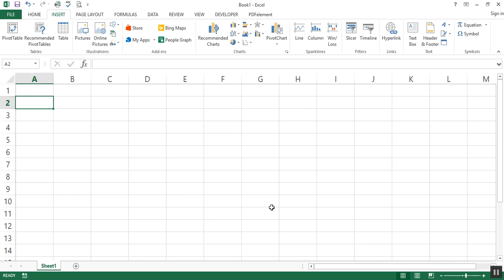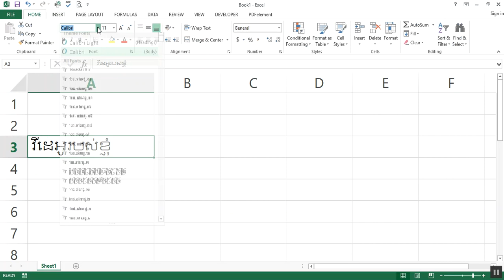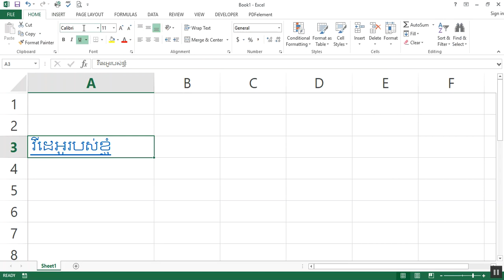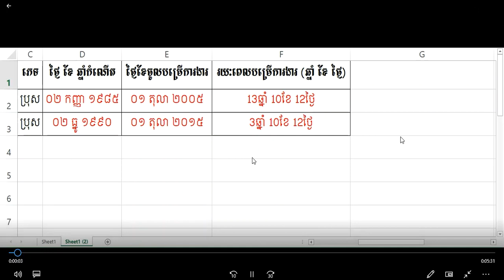How to Insert Video In MS Excel